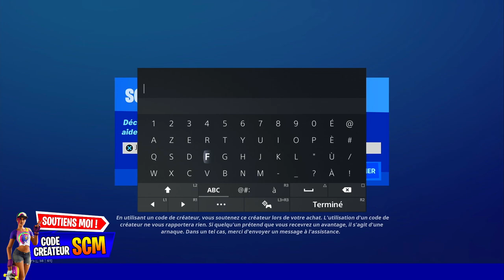PASSE DE COMBAT SAISON 6 FORTNITE COMPLET, PRÉSENTATION INTÉGRALE PASSE DE COMBAT SAISON 6 FORTNITE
▬▬▬▬▬▬▬ • BIENVENUE 😍 • ▬▬▬▬▬▬▬

▬▬▬▬▬▬▬ • PARTENAIRES 💪 • ▬▬▬▬▬▬▬

👉StealthGamer:
"SOISCOOLMEC"
"STRIKESOISCOOL"

TikTok "SoisCoolMecYTB"
👻Snapchat "soiscoolmec"

.▬▬▬▬▬▬▬ • TOP DON 💰 • ▬▬▬▬▬▬▬

▬▬▬▬▬▬▬ • MUSIQUE OUTRO 🎵 • ▬▬▬▬▬▬▬